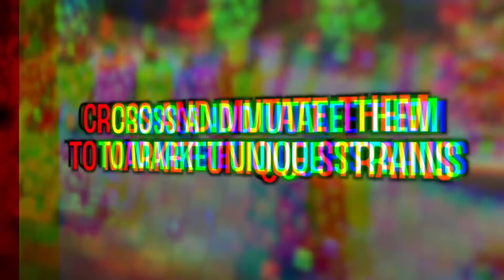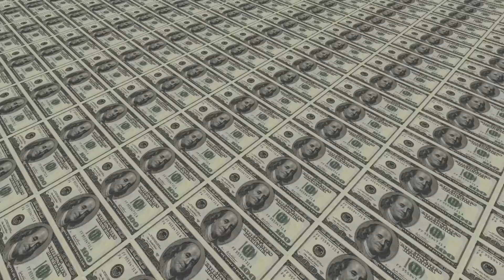Weedcraft Inc - Announcement Trailer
Coming to PC in 2019, Weedcraft Inc explores the business of producing, breeding and selling weed in America, delving deep into the financial, political and cultural aspects of the country's complex relationship with this troublesome and promising plant.